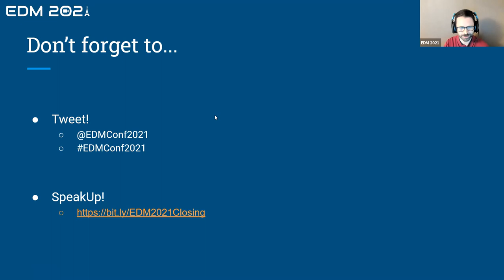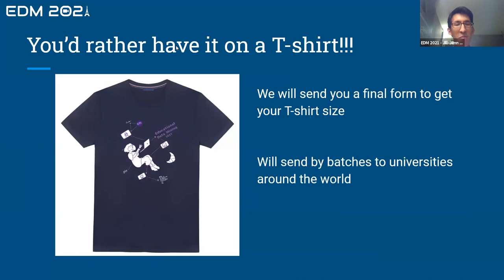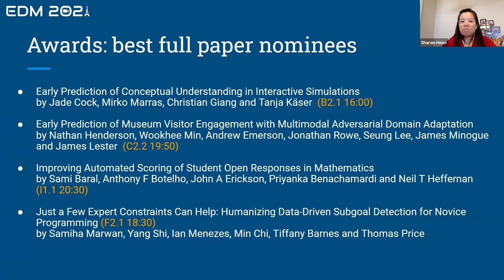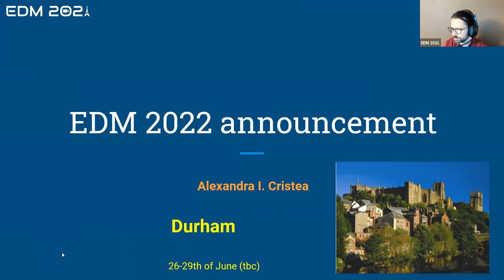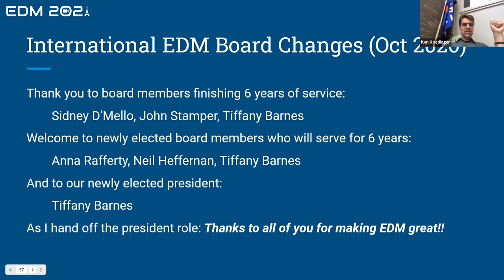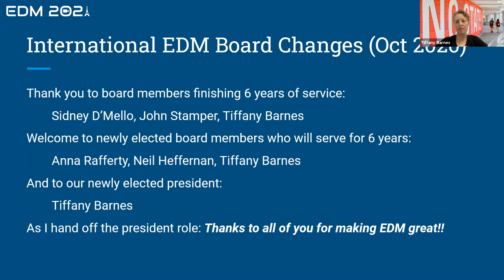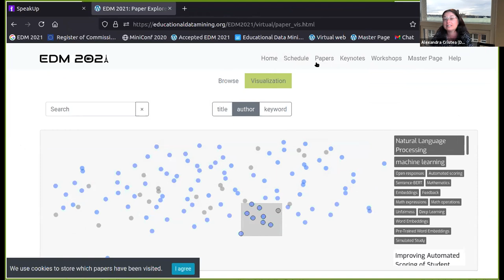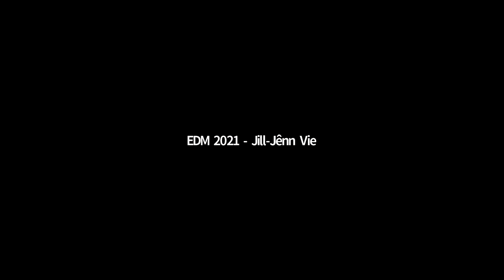EDM 2021: Closing Ceremony & Awards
Educational Data Mining conference 2021: closing ceremony

By François Bouchet [LIP6/Sorbonne Université], Jill-Jênn Vie [INRIA], Sharon Hsiao [Arizona State University] and Shaghayegh (Sherry) Sahebi [University at Albany - SUNY]
Featuring:
* Ma. Mercedes (Didith) T. Rodrigo [Ateneo de Manila University] for the 2021 Test of Time award announcement
* Ryan Baker [University of Pennsylvania] for the best data set award advertisement
* Alexandra I. Cristea [University of Durham], organization chair of EDM 2022
* Ken Koedinger [Carnegie Mellon University], president of IEDMS
* Tiffany Barnes [North Carolina State University], president-elect of IEDMS